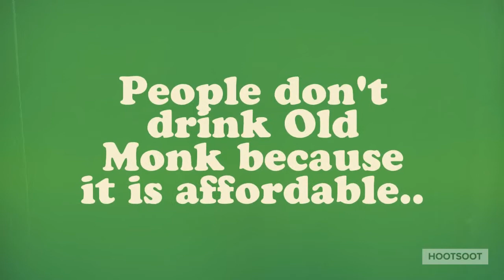Kapil Mohan; the creator of legendary RUM Old Monk.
Kapil Mohan; the creator of legendary RUM Old Monk passed away on 6 January 2018. He was 88 years old. Old Monk remained one of the largest selling dark rums for decades. It is the only drink in India which is loved by people from all quarters of the society.